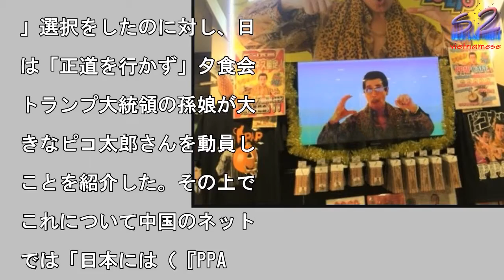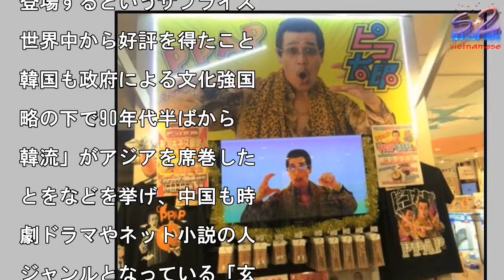日本にはピコ太郎、韓国にはPSYがいるのに…中国のトランプ大統領もてなしに目新しさなし—米華字メディア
9日、米華字メディアの多

新聞は、トランプ米大統領

アジア歴訪に関連し、「中

は日本に負けたのか」とす

記事を掲載した。

写真を拡大

2017年11月9日、米

字メディアの多維新聞は、

ランプ米大統領のアジア歴

に関連し、「中国は日本に

けたのか」とする記事を掲

した。記事はまず、中国が

ランプ大統領をもてなすに

たり、明・清代の皇宮の故

に招くという「意外性のな

」選択をしたのに対し、日

は「正道を行かず」夕食会

トランプ大統領の孫娘が大

きなピコ太郎さんを動員し

ことを紹介した。その上で

これについて中国のネット

では「日本には（『PPA

』で1年前に全世界を席巻

た）ピコ太郎、韓国には（

江南（カンナム）スタイル

で世界的にブレイクした）

SYがいるというのに…」

武術や京劇、チャイナドレ

、万里の長城…。こんな日

生活からかけ離れたものは

国の若者も受け入れない」

ど、現在の中国に新しい世

的なムーブメントを生み出

ものがないことを嘆く声が

せられていると伝えた。記

はさらに、アニメやゲーム

国の日本が、昨年のリオデ

ャネイロ五輪の閉会式にお

るリオから東京への引き継

セレモニーで、安倍晋三首

が任天堂のゲームキャラク

ー、スーパーマリオになっ

登場するというサプライズ

世界中から好評を得たこと

韓国も政府による文化強国

略の下で90年代半ばから

韓流」がアジアを席巻した

とをなどを挙げ、中国も時

劇ドラマやネット小説の人

ジャンルとなっている「玄

小説」などが東南アジア進

に成功していると伝えた。

翻訳・編集/柳川）

日本にはピコ太郎、韓国にはPSYがいるのに…中国のトランプ大統領もてなしに目新しさなし—米華字メディア 日本にはピコ太郎、韓国にはPSYがいるのに…中国のトランプ大統領もてなしに目新しさなし—米華字メディア